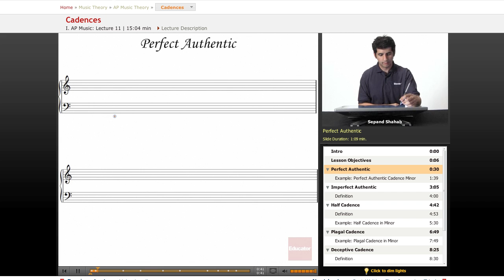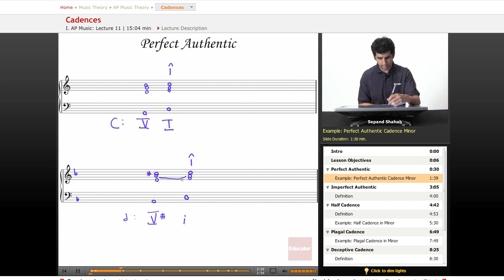AP Music - Cadences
Other subjects include Biology, Calculus, Chemistry, Physics, Organic Chemistry, Computer Science, Statistics, Algebra 1/2, Basic Math, Pre Calculus, Geometry, and Pre Algebra.